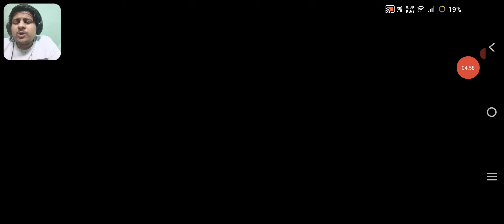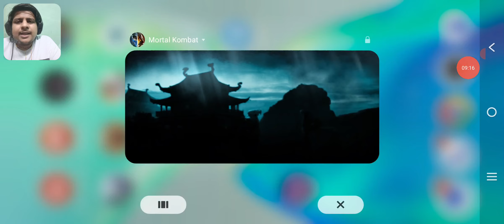Mk mobile free spawn pack. mk mobile.